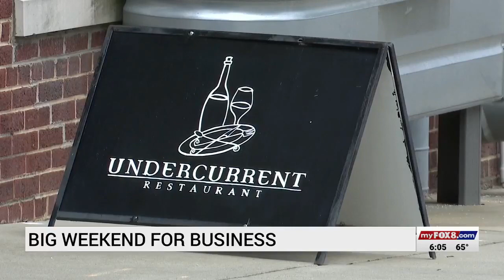WGHP Fox 8: HPU Graduation Provides Economic Boost to City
With more than 10,000 family members visiting the High Point area for HPU Commencement, local restaurants, hotels, shops are experiencing an influx of business.